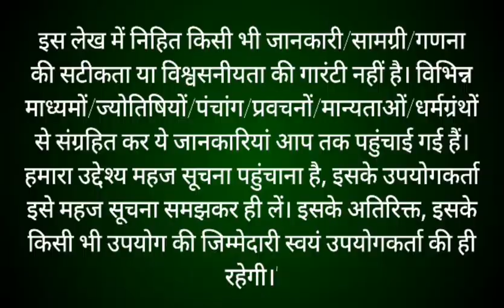पौष मास कथा - अध्याय Paush Maas Ki Katha || Paush mahatmya adhyay 8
पौष मास कथा - अध्याय 8 Paush Maas Ki Katha || Paush mahatmya adhyay 8